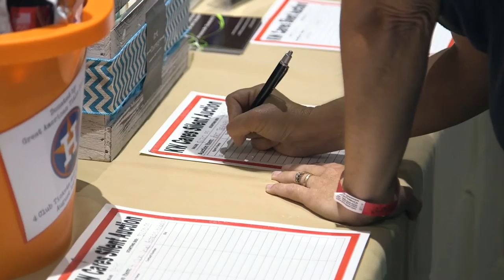KW Cares Bowling 2016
The Woodlands Magnolia KW Cares Bowling 2016